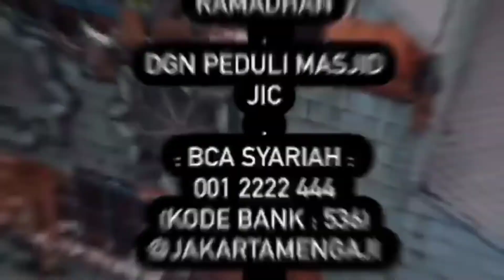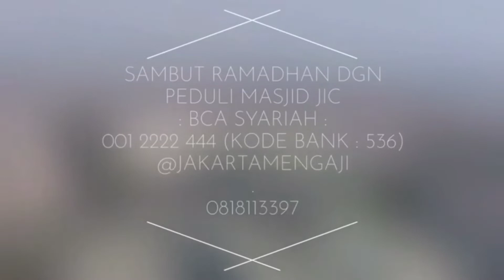Gelang atau Cincin Untuk Tolak Bala Syirik Kecil atau Syirik Besar?